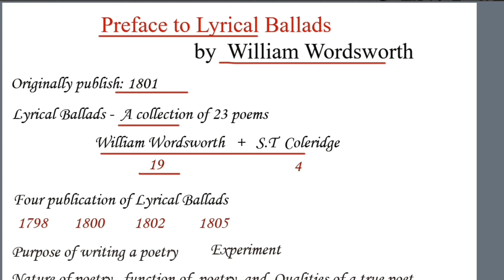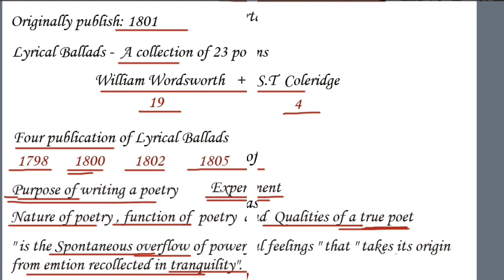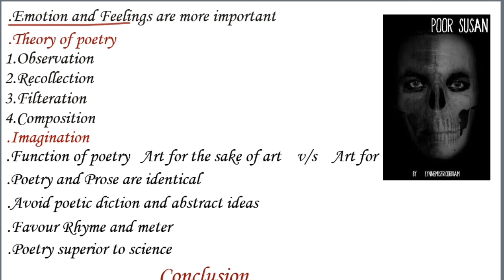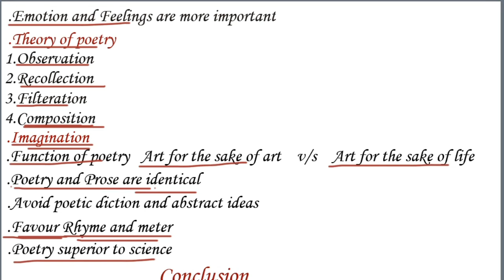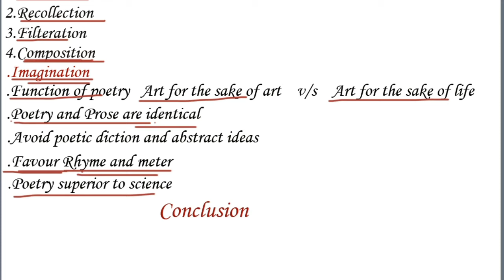Preface to the Lyrical Ballads by William Wordsworth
Hello,
In this video, I have explained the topic preface to the lyrical ballads by William Wordsworth in a detailed manner in Hindi.

for free study material.

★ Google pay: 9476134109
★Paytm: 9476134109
★ UPI id:  ps501442@okicici
★ Bank Details:
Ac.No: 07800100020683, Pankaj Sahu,